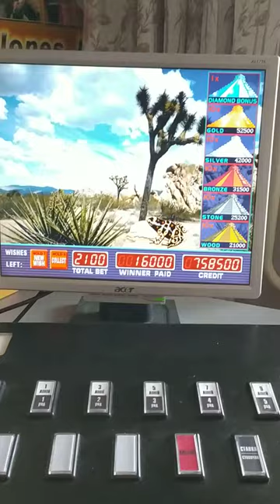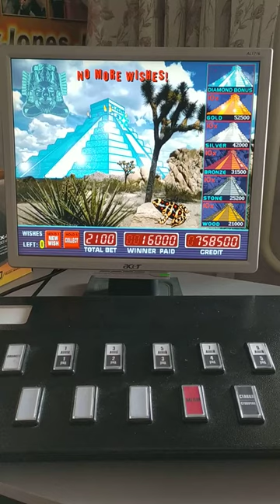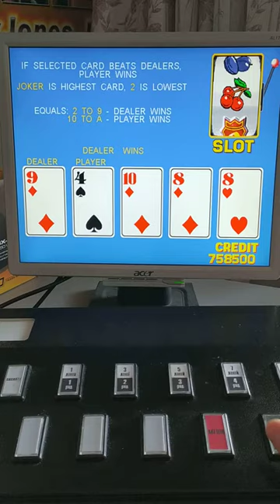Mega Jack, Aztec gold